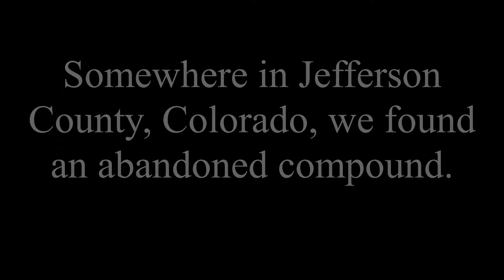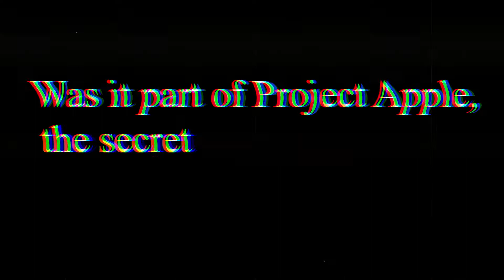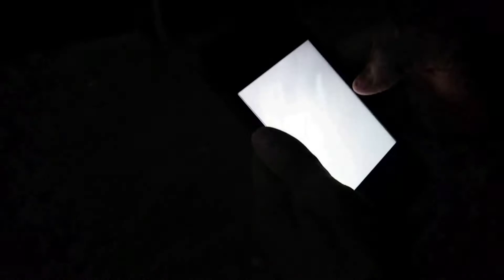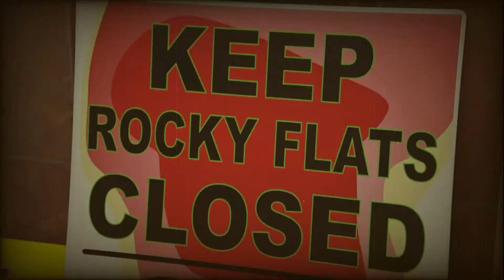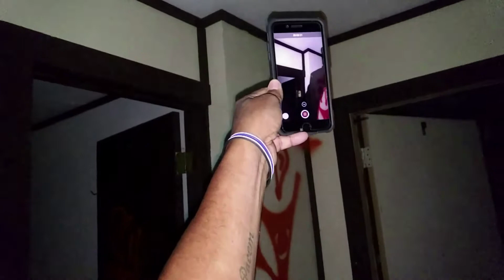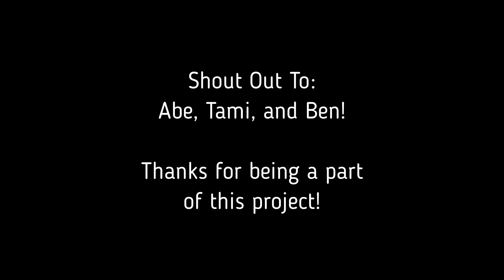Part Two - Abandoned Site in Colorado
MOTION SICKNESS WARNING

Colorado holds a dark secret, a rumor that only the locals have heard . . .
Have we just stumbled upon a part of Colorado's unknown Cold War history?

Other Channels: @bentruckin01

Urbex can be illegal. Be sure to check your local laws before you attempt to enter any abandoned structures.